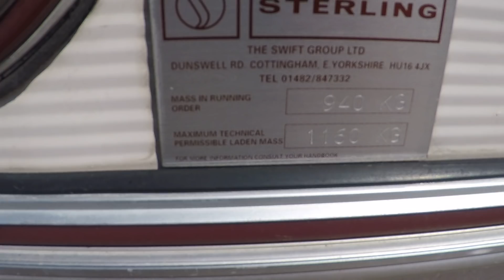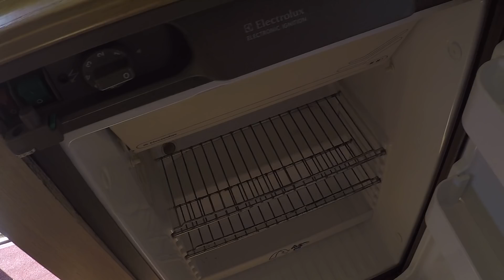Обзор прицеп дачи,каравана, дома на колесах, автодома STERLING 2000 года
Дом на колесах STERLING   2000 года